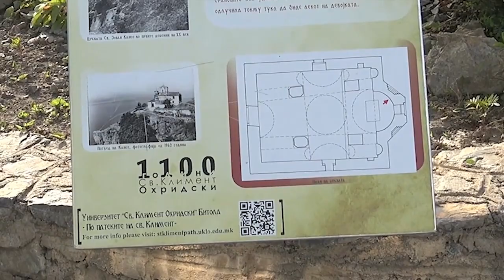Gary Spivey's Reading Of The Week - A Healing Story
Watch as Gary helps heal this beautiful soul!